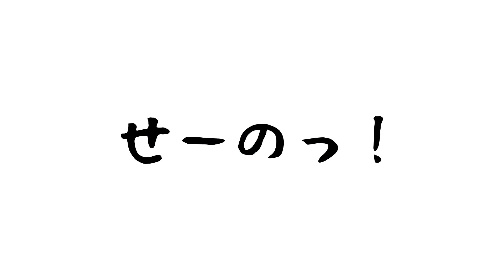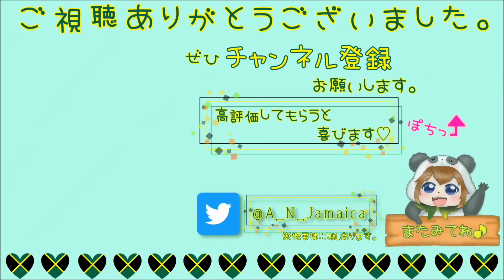【荒野行動】アサルトの偏差撃ちが100%上達する!! キル速が上がる初弾当てのコツ【知りたいをカタチにする復活版#5】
今回の動画は、アサルトの偏差撃はどの辺を撃ったらいいのかを数値化してめちゃめちゃわかりやすくしました(´ｰ｀)偏差の感覚がわからなかった方ももう大丈夫です！ここを狙いましょう！

【豪華コラボ系動画】
・伝説の記録達成!!ふぇいたんさんとデュオクインで34キル無双!!

【今日の575】
偏差撃ち　ありそうでない　検証です

PCの方→
動画を開いて、チェンネル登録ボタン横の「メンバーになる」を押す。

iPhoneの方→
①Safariで「Youtube」と検索し、昼下がりのジャマイカの動画を1つ開く。
②画面下にある、四角形から上むきに矢印が出ているボタンを押し、出てきた画面を右にスライドして、「デスクトップ用サイトを表示」を押す。

1, 月一回の限定配信にて、荒野行動の参加型
2, ライブ配信にてコメントが読まれやすくなる(場合による)
3, ライブ配信にて限定スタンプを使える

スポンサー限定の情報をTwitterを使って共有していますので、ぜひフォローのほどよろしくお願いします🙇‍♂️